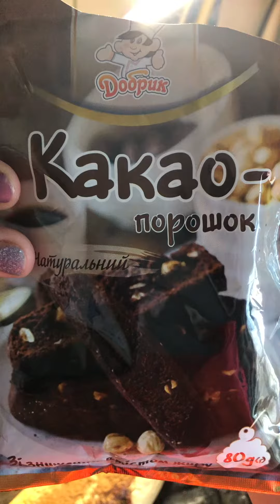Рулет с дрожжевого теста не сладкого со смородиной очень вкусный и простой Одесса 🇺🇦